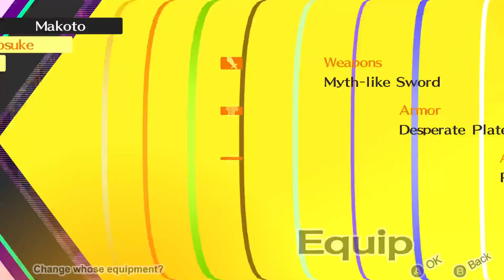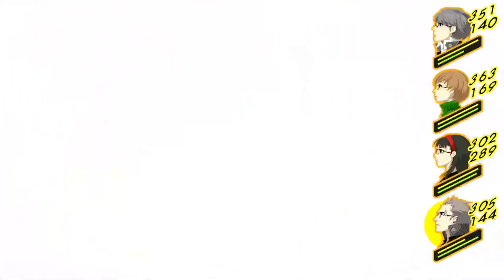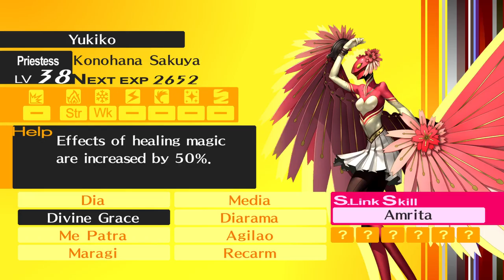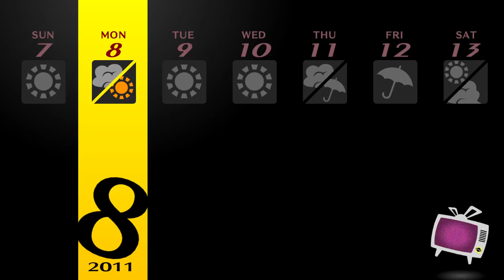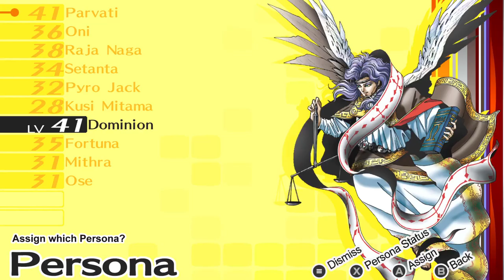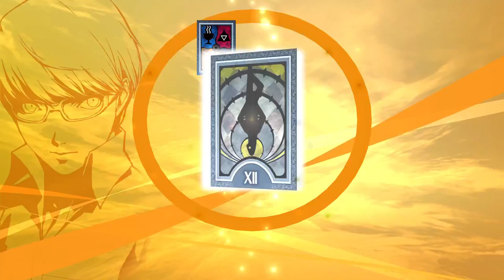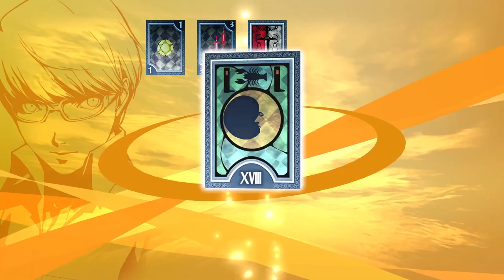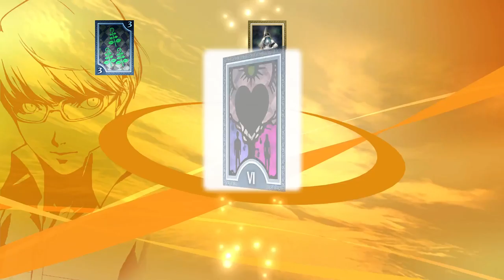Simping Over Rise